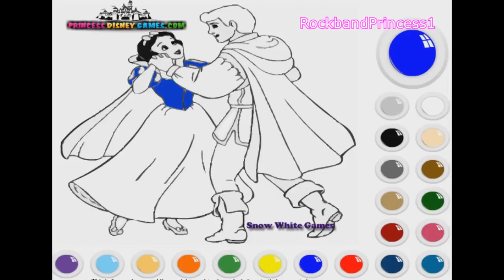Disney Coloring Pages For Kids - Disney Coloring Pages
Disney Coloring Pages For Kids - Disney Coloring Pages. We found a picture of disney princess to color. Use the color paint on the side to color pages online. Use these free,simple,easy coloring pages - for toddlers,preschoolers,kids free.

disney princess printable images - fun characters! Disney pictures to print - or color online. We color online. Find Disney - free printables,activity sheets,and coloring pages of character from this show.

Kids coloring pages offer - online and to print for free with printable at home feature for coloring pages of disney,frozen,animals,pokemon! Coloring pictures are offered in a full size and full page or sheets for - adults,children,kids,girls or boys to enjoy!

Kids coloring pages are available weekly! Images of disney characters are fun to color. These disney pictures to color are great for all age children. Share this game today!